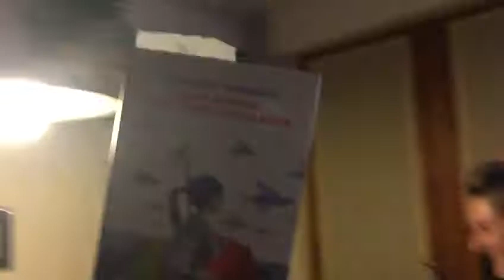Saverio Tommasi - "Siate ribelli, praticate gentilezza"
Sabato 30 settembre alle 17.30 al Castello di Alviano Saverio Tommasi presenta il libro "Siate ribelli, praticate gentilezza"